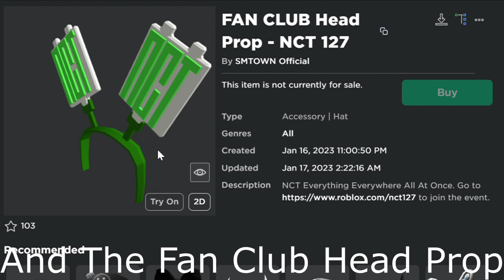How To Get The Fan Club Alien Sunglasses And The Fan Club Head Prop-In The Roblox NCT Event-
Sub Goal :🔥250🔥 More: 21